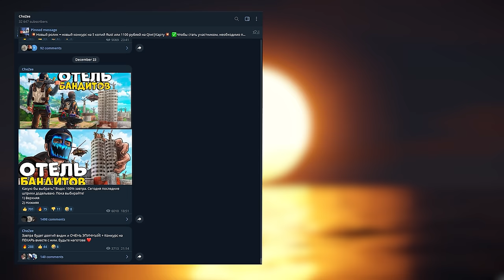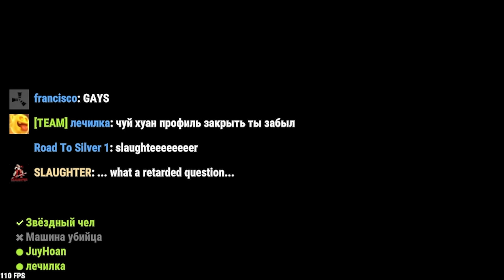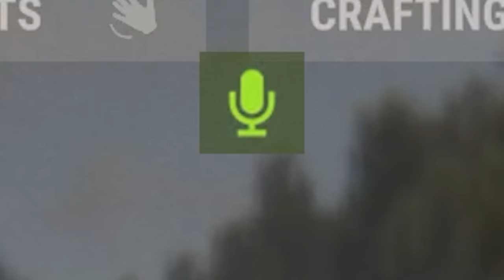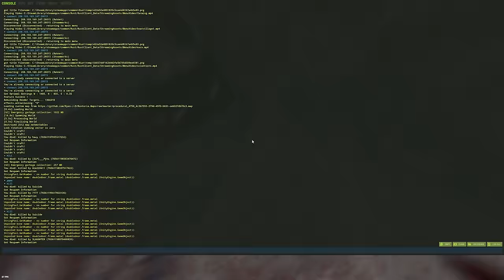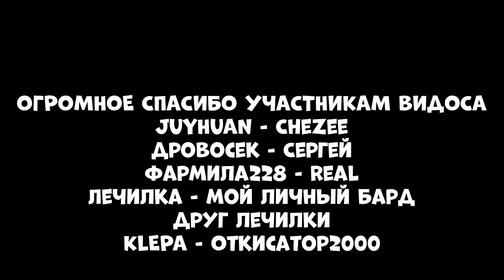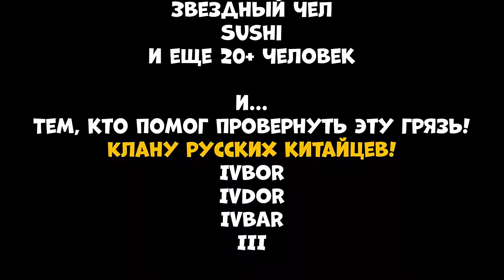ОТЕЛЬ БАНДИТОВ! САМАЯ безумная ИСТОРИЯ! Я Нанял клан, чтоб ОТОМСТИТЬ ДЕРЕВНЕ! CheZee. Rust | Раст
ПУТЕШЕСТВУЯ По ОСТРОВУ, Добряк CheZee встретил ОТЕЛЬ...
Но в тот момент, он еще не знал, что им правят БАНДИТЫ!
ЭТО видео о ДВУХ сторонах одной медали...Одни люди готовы предать тебя несмотря ни на что, другие - готовы подставить себя под удар безответно! История о ПРЕДАТЕЛЬСТВЕ и ПРЕДАННОСТИ! Драма и БОЕВИК! Я думаю - это мой ЛУЧШИЙ РОЛИК! А еще я НАНЯЛ клан и ЗАСТАВИЛ Зарейдить моих НЕДРУГОВ  Тут есть МОНТАЖ и СУПЕРЧИЗЕРСКИЕ ПЕРЕХОДЫ! Да, те САМЫЕ черненькие :) И обязательно поддержи видик лайкосом, я старался :3

Мой ПК:
Видеокарта: RTX 4090
Процессор: I9-12900k
ОЗУ: Fury 32gb 3800ghz
Блок Питания: 1250вт
Материнская плата: MSI Z690
HDD 2Tb
Клавиатура: HyperX Alloy FPS
Мышь: Logitech G Pro Wireless
Наушники: HyperX Cloud Core